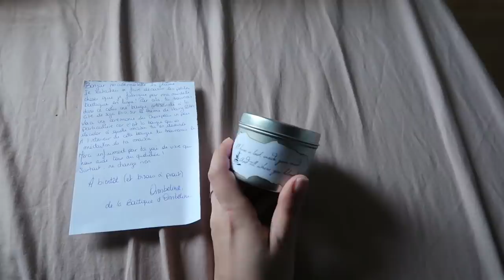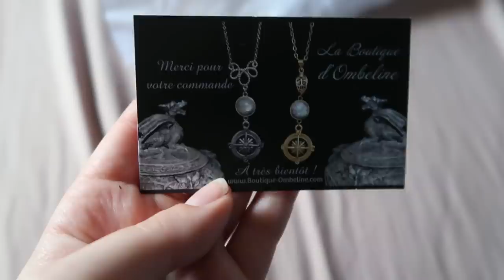VLOG⎜Retour à Rennes, rangement, unboxing etc...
Hello tout le monde, aujourd'hui je vous retrouve pour un Weekly Vlog, j'ai décidé de vous emmener une petite semaine dans ma vie :D N'hésitez pas à me dire en commentaire si vous appréciez que je fasse des vlogs de temps en temps :)

POSTISSIMO
97, rue Sauveur Tobelem
13007 MARSEILLE

→ Quelques informations sur moi :
• Margaux
• 22 ans
• Rennes